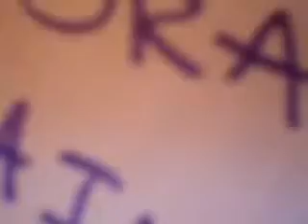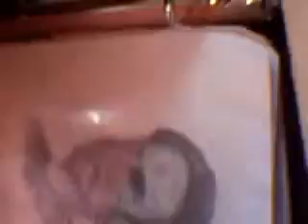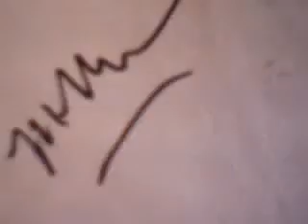My Drawings/Paintings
my microphone is broken. no sound. sorry for the poor camera angle. and it takes a while for me to get my crap together, so be patient. and i will not show my face! i am only 13
   -Sarah